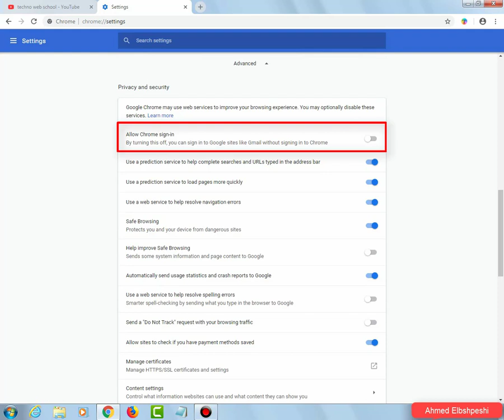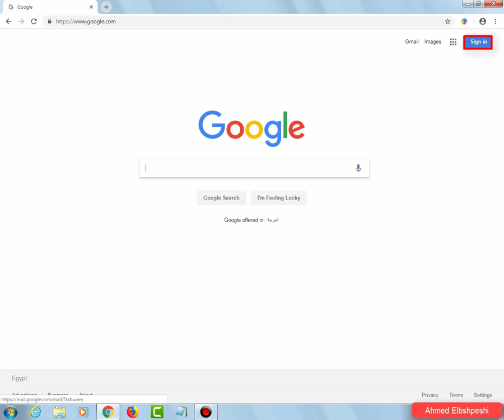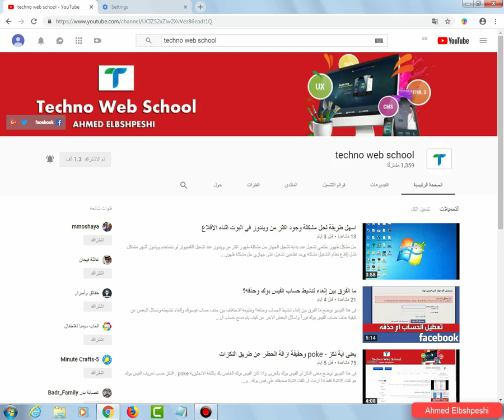ايقاف تسجيل الدخول التلقائى فى جوجل كروم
كيفية إيقاف تشغيل تسجيل الدخول التلقائي في متصفح جوجل كروم
استمرار تسجيل الدخول إلى حسابك على Google أو الخروج منه
إيقاف "جوجل" لتسجيل الدخول التلقائي
لكى تحافظ على خصوصيتك لو انك تستخدم جهاز عام فى عملك مثلا قد يسىء احد استخدام حسابك على جوجل بجميع خدماتها .
لذلك وفرت شركة جوجل خيارا لمنع التسجيل التلقائى لحسابك من خلال اعدادات متصفح جوجل كروم نفسة .